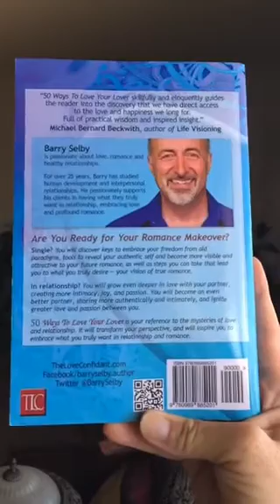❤️ Love-scope ❤️ ❤️😥 Contortion, how NOT to make your partner happy! 😩❤️